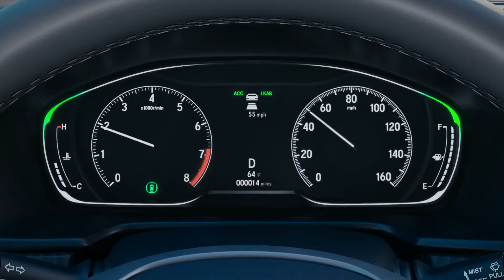Honda Gets Ready to Mass-produce Level 3 Autonomous Cars | Thomas Industry Update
Honda has recently made a big claim, saying it will soon be the first automaker to mass-produce vehicles featuring Level 3 autonomous technology.

The announcement came on the same day safety regulators in Japan revealed Honda’s autonomous “Traffic Jam Pilot” driving technology had been approved. This allows drivers to take their eyes off the road when the automated system is engaged.

A press release from Honda says the company has plans in place to start manufacturing a vehicle called the Honda Legend, with sales kicking off in Japan as soon as March of 2021. Reuters describes the luxury sedan as “sensor-packed” and says its Level 3 capability will allow it to “navigate crowded expressway traffic.”

Autonomous vehicle technology is characterized in six different levels: zero, which means no capabilities, and six, which would be a completely human-free experience. Most automaker development is somewhere in between, though the most market-ready product to date has been Tesla’s AutoPilot, which offers Level 2.

According to Honda, at Level 3 of automation, “the system monitors the driving environment surrounding the vehicle and takes over driving operations under certain conditions. When any of operable driving environment conditions become unsatisfactory, the system will issue a warning, and the driver must take over the driving immediately.”

One requirement unique to Japan, at least at this time, is that automakers affix a sticker to vehicles indicating that they are an automated vehicle.

ABOUT THOMAS
Thomas believes in the power of industry, and we are uniquely capable of helping to fuel its success. Since 1898 we have served the needs of B2B buyers.

With the legacy of our Thomas Register at our back, today’s Thomas is a data, platform, and technology company that has been powering your sourcing needs to get the job done.

Our solutions inform, support, and empower industry. Join the million-plus buyers, engineers, and other procurement professionals like you that turn to us each month for tools and information that help them find exactly the supplier they need. Through our data, content, and experience, we are engineered to help you get your job done.